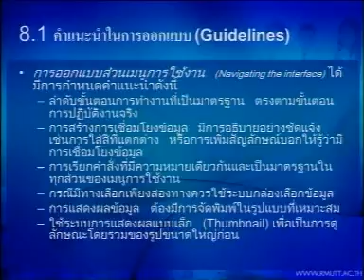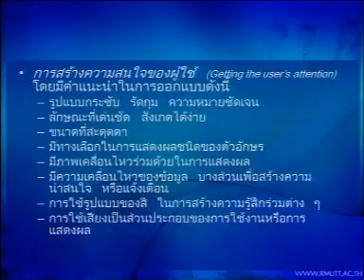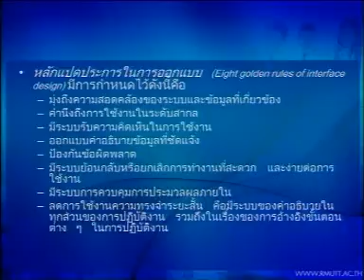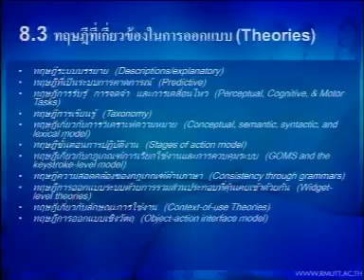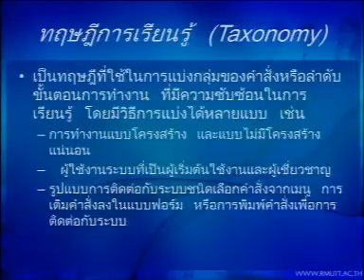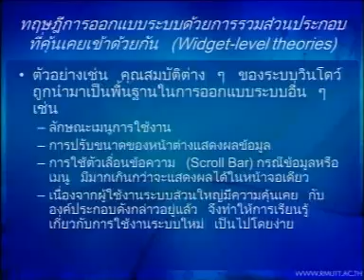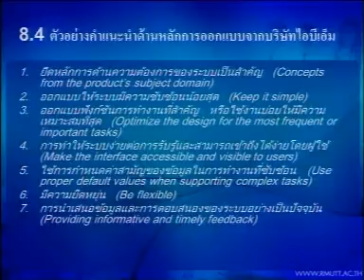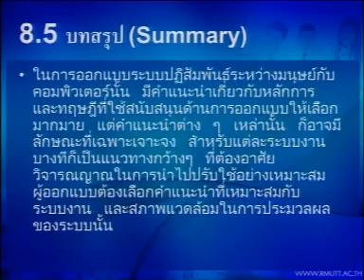e_RMUTT ตอนที่ 8 เรื่อง คำแนะนำ หลักการ และทฤษฎีในการออกแบบ 8/13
วิชาปฏิสัมพันธ์ระหว่างมนุษย์กับคอมพิวเตอร์ ตอนที่ 8 เรื่อง คำแนะนำ หลักการ และทฤษฎีในการออกแบบ โดย ดร.ปัทมา  เจริญพร สาขาระบบสารสนเทศ คณะบริหารธุรกิจ  มทร.ธัญบุรี